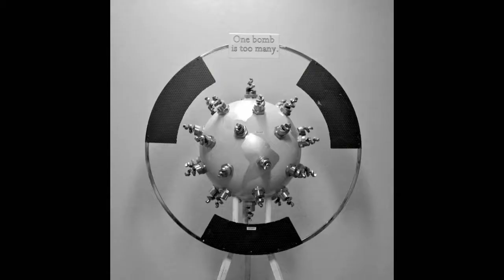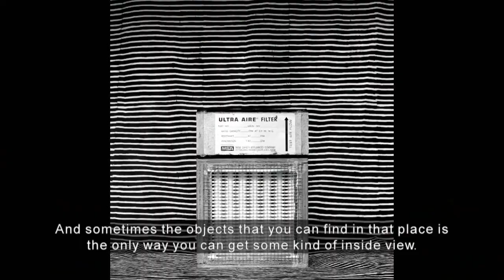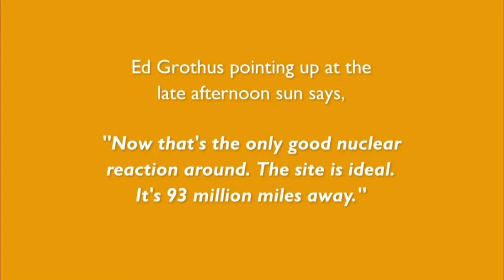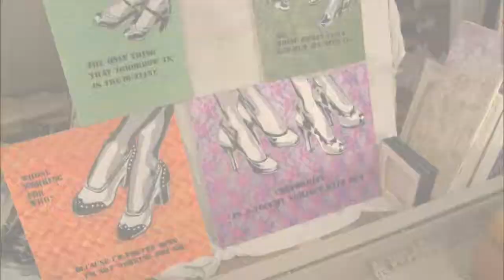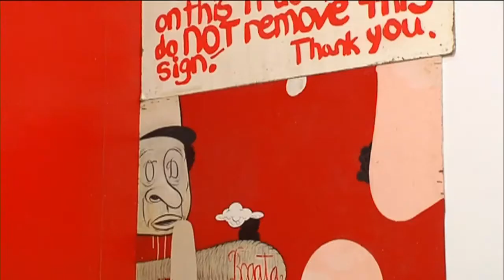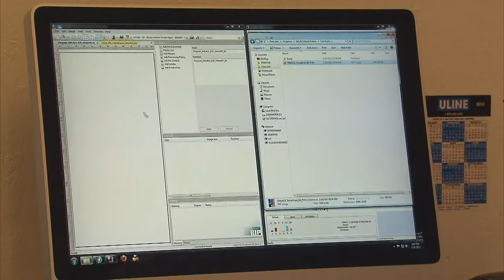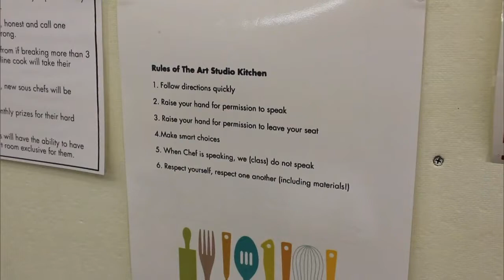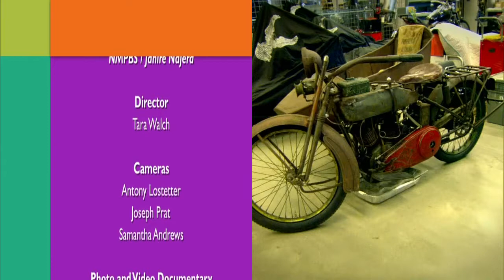NMPBS ¡COLORES!: Spanish photographer Janire Najera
¡COLORES!

Spanish photographer Janire Najera discovers another side of New Mexico's nuclear history.

"I think it really inspired me. The Black Hole, kind of, told another story, another side of Los Alamos and now that it's gone it doesn't play that role."